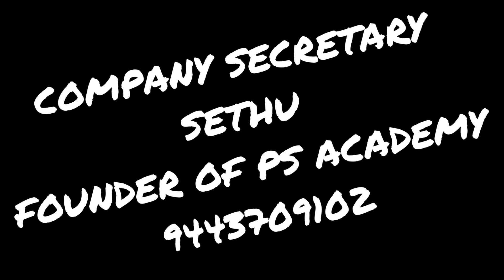Introduction of Reverse Charge Mechanism by CS Sethu - PS Academy Coimbatore